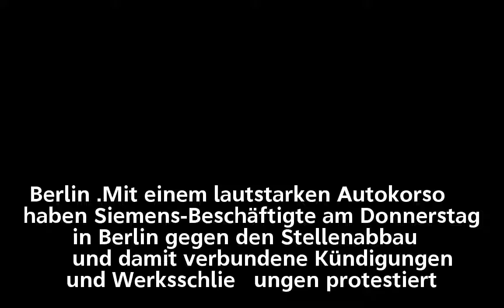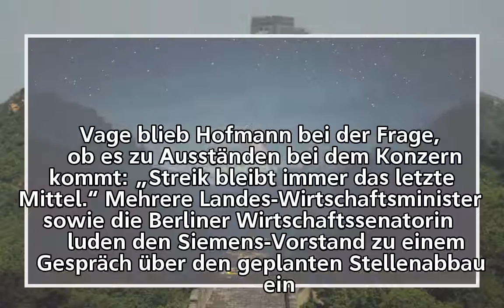Stellenabbau bei Elektrounternehmen – Siemens-Mitarbeiter protestieren mit Autokorso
Stellenabbau bei Elektrounternehmen –
Siemens-Mitarbeiter protestieren mit Autokorso